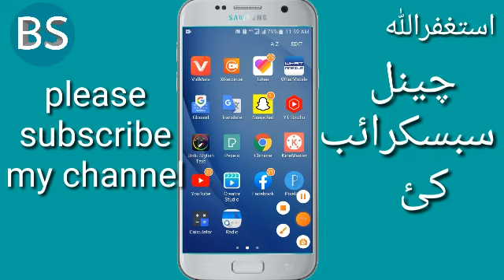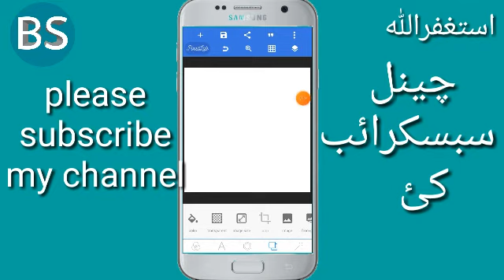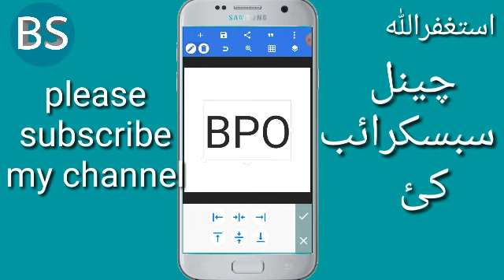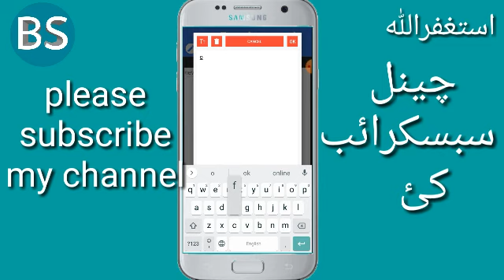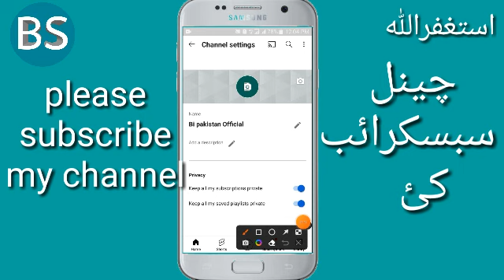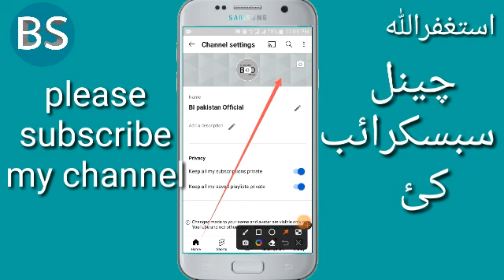How to Make a Logo From Scratch by binyamin khan skills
How to Make a Logo From Scratch
how to create a youtube channel icon in make | make professional youtube logo binyamin khan skills how to make youtube channel logo in mobile د یوٹیوب چینل دپارہ لوگو سنگہ جوڑیگی binyamin khan skills